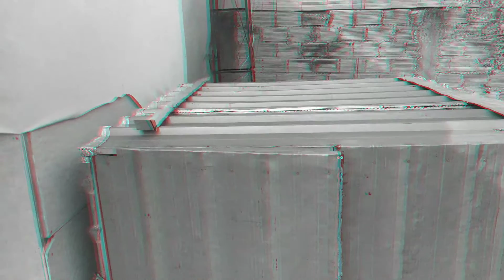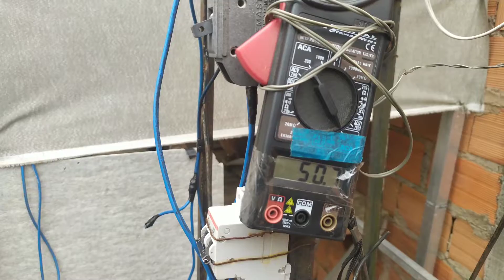FIZ UM FORNO CASEIRO E USEI TELHA DE ZINCO |PINTURA ELETROSTÁTICA CASEIRA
Neste vídeo mostro o funcionamento do forno elétrico que eu fiz para curar peças de pintura eletrostática.

Não se esqueça de Curtir Compartilhar, se ficou alguma duvida deixe nos comentários!